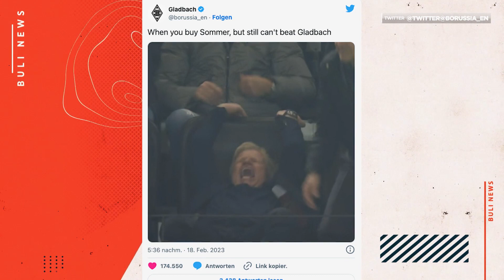FC Bayern: Nagelsmann-Bitte und Gladbach-Tweet nach Abpfiff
Da war einiges los – nicht nur im Spiel zwischen Gladbach und dem FC Bayern, sondern auch danach. Nagelsmann machte seiner Wut über die Rote Karte von Dayot Upamecano Luft, sprach danach auf der Pressekonferenz über den Vorfall. Und die Social-Media-Abteilung von Borussia Mönchengladbach gönnte sich etwas Spott für Oliver Kahn.